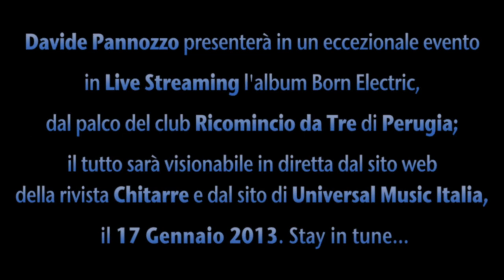One Lick A Week: Contemporary Blues Lick 3 (Davide Pannozzo)